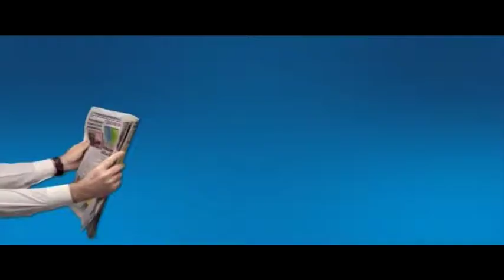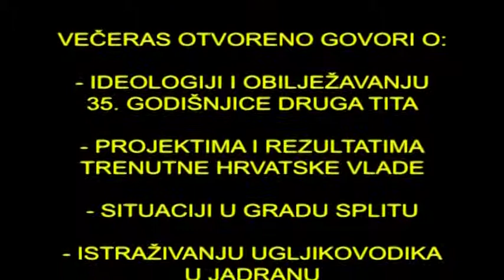Gost komentator Hrvoje Marušić - TV Jadran 05.05.2015.